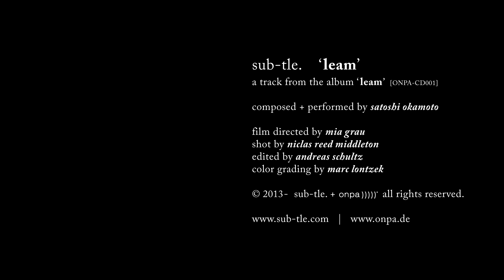sub-tle. - 'leam'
sub-tle.  -  'leam' official music video
track 12 from the album 'leam'  [ONPA-CD001]

shot by niclas reed middleton
edited by andreas schulz
color grading by marc lontzek

/// album information ///

title  :  'leam'
artist  :   sub-tle.
producer  :  andi thoma [mouse on mars]
label  :  onpa)))))®
catalog code  :  [ONPA-CD001]

01. æ
02. ram of lv
03. balfour
04. ten things i would like to be
05. one of 106
06. realease
07. mind state of
08. loutoy
09. part two
10. in her side
11. pale rider jumps whiter
12. leam

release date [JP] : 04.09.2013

アーティスト： sub-tle. [サヴトレ]
タイトル　　： leam
発売元　　　： onpa)))))®
カタログ番号： ONPAJP-001
価格　　　　： 定価￥2,100（税抜価格￥2,000）